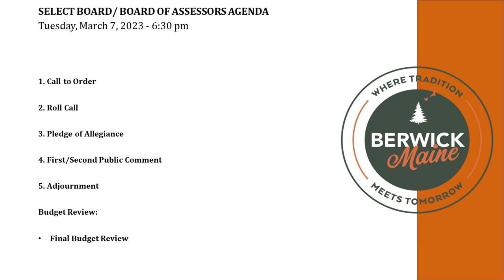Select Board Meeting 3-7-23 Edited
This meeting was edited for sound and picture quality only.  An agenda was added to the beginning for viewer convenience.